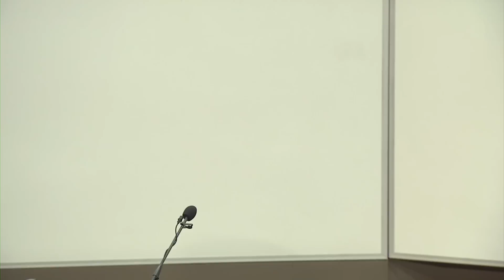Breaking Through the Brown Glass Ceiling | Ken Wyatt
Curtin University's Rob Riley Memorial Lecture on 6th May 2011, was presented by Ken Wyatt Am MP JP, who discussed breaking through the 'brown glass ceiling', based on the ongoing gender equality debate on the 'glass ceiling.'

In this case, the debate focused on society's expectation that Aboriginal and Torres Strait Islander people operate at less than optimum level in comparison to non-Indigenous Australians in equivalent situation and positions.